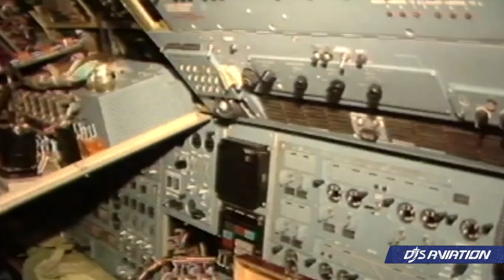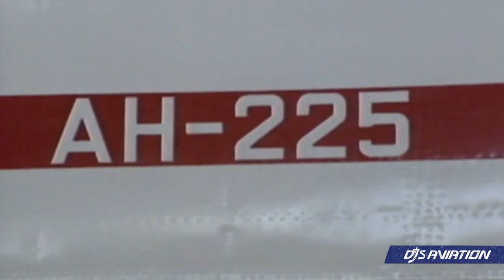Exploring The Antonov AN-225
One year ago, the Antonov An-225 was destroyed during Russia's invasion of Ukraine. A year on, I look at the destruction, provide updates on a secondary airframe and much more involving the 6-engined transported that attracted so much interest worldwide for its sheer size and capabilities.

- United24 Media